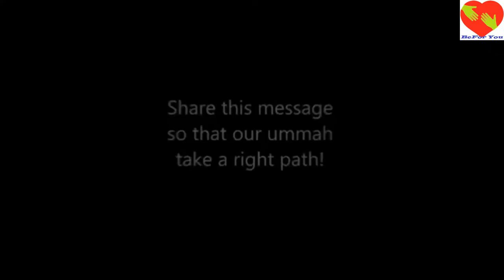Turn To Allah Before You Return To Allah | RAMADAN SPECIAL| Short film | 2017|Hindi / Urdu || 2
Return To Allah Before These 7 Things Happen To You! - Eye Opening Hadith
TURN TO ALLAH BEFORE YOU RETURN TO ALLAH | HD | SHORT FILM
Turn to Allah before you Return to Allah - Emotional Reminder
Turn to Allah before it's too late ! :) message by Unique creation
Turn To Allah Before You Return To Allah! :) RAMADAN SPECIAL | 2017
un Back to Allah ᴴᴰ - Powerful Reminder
Turn to allah before you return to allah
Get Back To Allah, Before It's Too Late
Turn to Allah Before you Return to Allah - | Short Islamic Film |

अल्लाह की ओर लौटने से पहले अल्लाह की ओर मुड़ें |

अल्लाह की ओर लौटने से पहले अल्लाह की ओर मुड़ें | रामदान विशेष | 2017
আল্লাহর কাছে ফিরে যাওয়ার আগেই তোমরা আল্লাহর দিকে ফিরে যাও রামাদান বিশেষ | 2017
اس سے پہلے کہ تم اللہ کے لئے واپس اللہ کی طرف رجوع اورقرب | رمضان المبارک کے خصوصی | 2017
أتوجه إلى الله قبل أن تعود إلى الله | رمضان سبيشيال | 2017

 SCHEDULE
Find new ( Every day ).